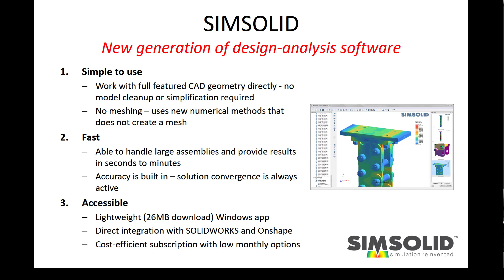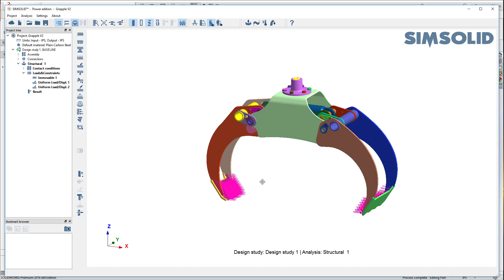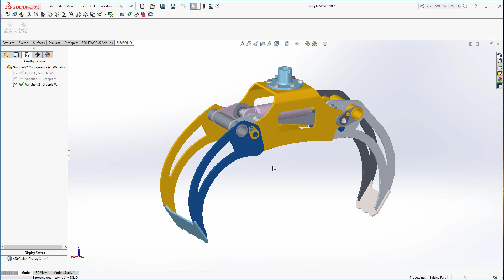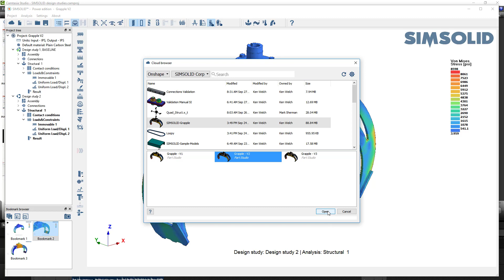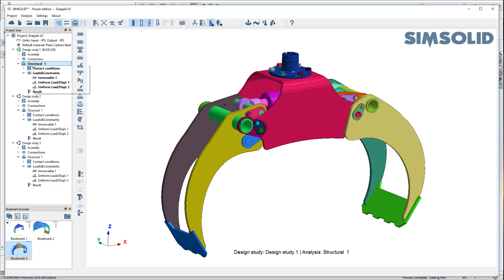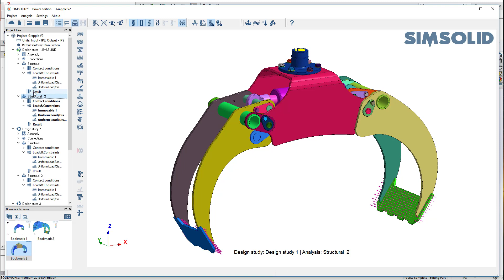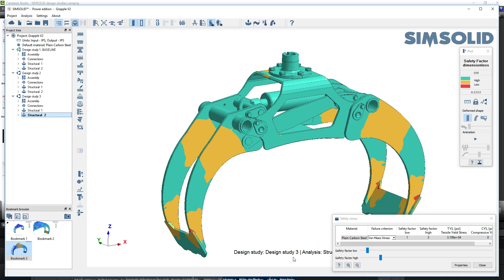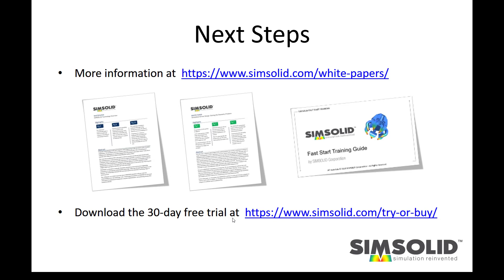SIMSOLID design studies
Introductory video on SIMSOLID technology and design studies